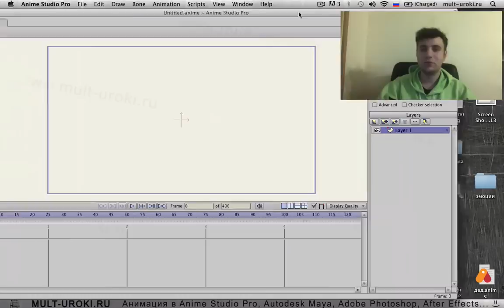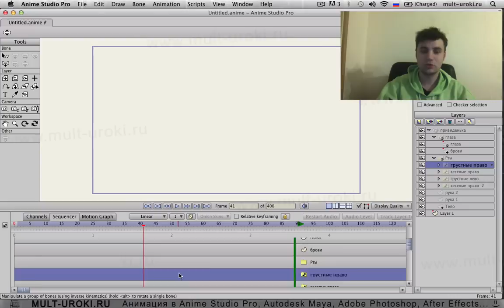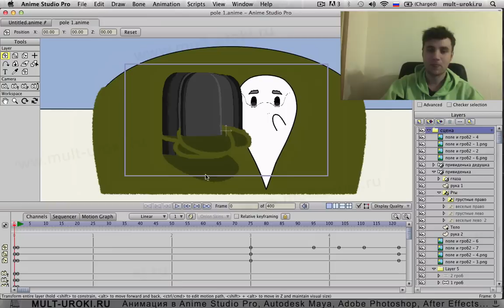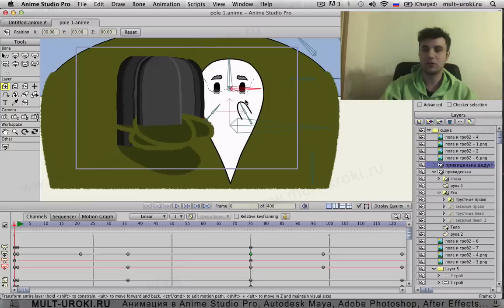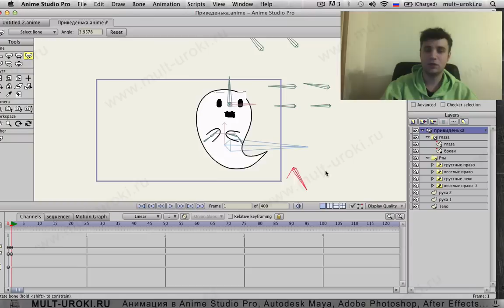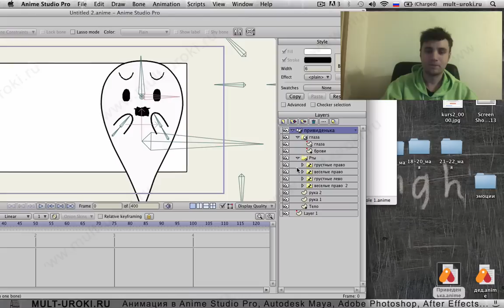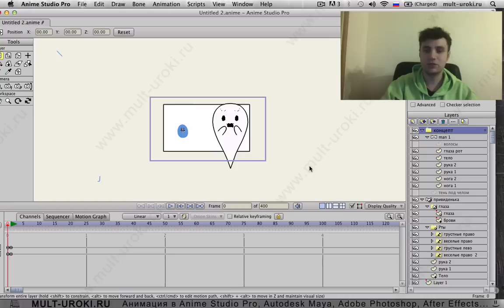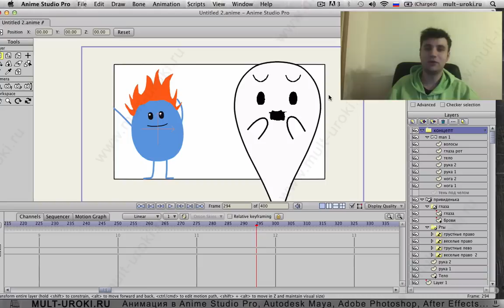Anme Studio Pro (Moho Pro): Как импортировать файлы в проект и обьединить персонажей в одну сцену